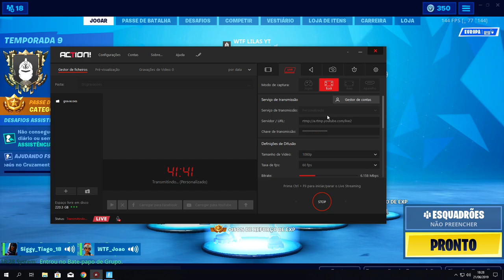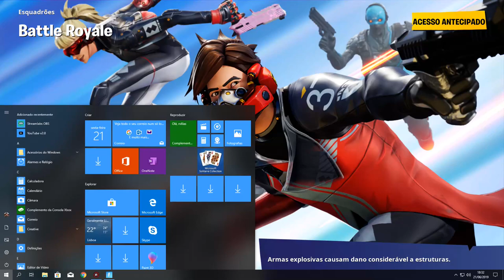LIGA DOS CAMPEÕES